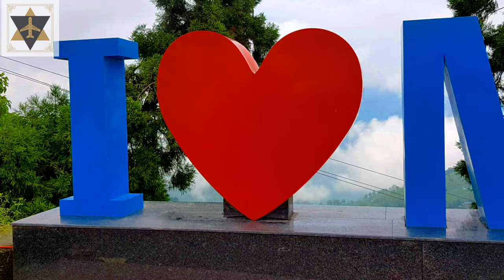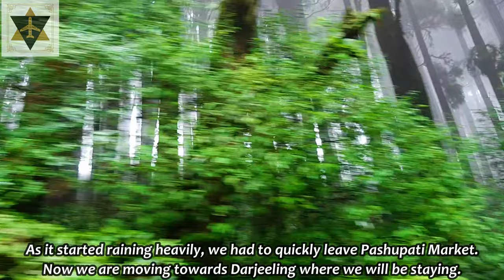Mirik | Pashupati Market | Dudhia Picnic Spot | Sumendu Lake | Walk Another Mile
Mirik is a picturesque tourist spot nestled in the serene hills of Darjeeling district in West Bengal, India. The name Mirik comes from the Lepcha words Mir-Yok meaning "place burnt by fire".

Mirik has become a popular tourist destination for its climate, natural beauty and easy accessibility. The centre of all attraction is the Sumendu lake, surrounded by a garden on one side and pine trees on the other and linked together by an arching footbridge called Indreni Pull (Rainbow Bridge). A 3.5-km-long road encircles the lake and is used for walks with the view of Kanchenjunga on the far horizon. Boating on the quaint shikaras and pony riding are available.

It is a hill resort at an altitude of 1767 m with its own special charms. The distance from Darjeeling is around 49 km, Ghoom 41 km, Kurseong 46 km, Bagdogra 55 km, and Siliguri 52 km.

Another attraction of Mirik is its 5 acres of plain land with a natures gift, Samendu Dhap. Sa=soil, Mendu=non-existent, Dhap=pond or marsh or Lake. In Mirik silver- white peaks of Kanchenjunga are clearly seen from Ramitey dandra (mountain top) ascending uphill after crossing Samendu Dhap. At Ramiteydandra, sunrise and sunset are really beautiful so is the panoramic view of the valley.

Mirik actually has several sightseeing and tourist places other than the lake. Lovely view points to watch sunrise, sunset and the landscape, several nearby tea gardens, monasteries and temples, orange orchards, flower gardens including orchids and more.

Mirik lake is the central attraction of Mirik and this is where you are likely to spend most of your time. Mirik Lake is popularly known as the Samendu Lake. The lake is around 1.25 km long and is surrounded by chestnut, oak and maple trees. Boating and horse riding can be enjoyed here. The lake is at the lowest altitude in Mirik. Far ahead towards north you can see the mountains, and on a clear day you can even get nice views of the Kanchenjunga snow peaks. There is a lovely 80-ft long arch footbridge across the center of the lake which joins the eastern bank with the western bank.

Dudhia: Dudhia is a small hamlet on Mirik-Siliguri highway on the bank of river Balason. Darjeeling Gorkha Hill Council's Gokul Wayside Inn used to be the favorite tourist joint at Dudhia, however, it is closed at the time of writing this article. There are several small tea shops where you can get other essentials.

Dudhia is a tranquil tourist spot. Above Gokul, as the hill starts rising from the plain, you can find Dudhia viewpoint. You can see far and wide from here including a great view of River Balasan.

Getting There
From Siliguri Dudhia is just an hours drive (27 km), you can reach here either via Sukna or via Khaprail, either way, it is on the main road towards Mirik and almost impossible to miss.

Activity for tourists
Dudhia is abuzz with activity during the winter months as it is one of the most popular picnic spot for the locals including people from Siliguri. During the rest of the year, you will love to spend a couple of hours on the banks of the river to enjoy natures splendor. There is no other activity available here but to enjoy the surrounding and the river. Be careful and stay away from the direction of gunshots, as there is a shooting range of the armed forces in the vicinity which is used quite regularly.

Dudhia is surrounded by some of the best tea gardens of the area such as Longview Tea Garden, Gayabari Tea Garden, Marianbari Tea Garden, and Panighata Tea Garden etc. if you have the time to explore the area, you may try walking among the tea gardens. Small hikes to places such as Kurseong, Mirik etc can easily be done on your own, by enquiring to the local people. Most such hikes can be completed within a day or less

* GoPro Hero 7 Black
* GoPro 3 Way Mount Tripod
* Samsung Galaxy S8 (Midnight Black)
* Nikon D5200 (Body Only)
* Digitek DTR 55LW Proffesional Tripod
* GoPro Suction Cup